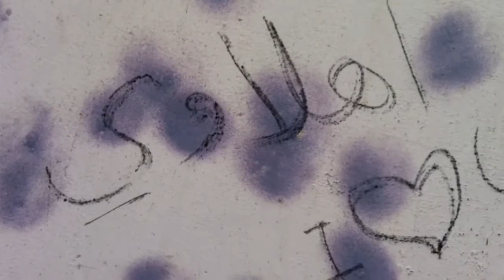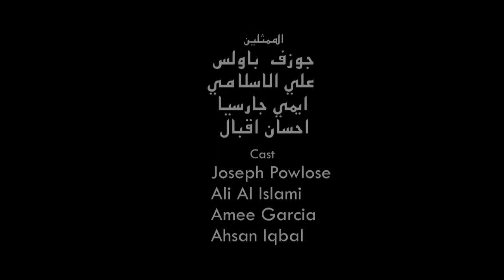telephoni - an iPhone Film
telePhoni
Story Based on True Events ..
A 9 year boy discover a secret while doing test shots of his new unboxed phone ..
*** 3rd Price at Abu Dhabi Film Festival 2011 - Emirates Competition Film
**Official Competition at Gulf Film Festival 2011
Very First iPhone Film made worldwide as well as in UAE.
Award winner short film made by myself with very short budget and limited cast all in one day at my parents home.
I made this short not because of lacking of any equipment or anything else, it was just an idea to be filmed by iPhone. Since i believe iPhone is great devices become more and more useful for creatives and artists who look to photograph or even film making on the go.
I get inspire by vimeo's community all the time, particularly for this movie got inspired by Korean well known director Chan-Wook who made feature film with iPhone in past Jan, just a week before i discuss my interests with my friend film maker Ahmed Zain to give me an idea to shoot!
What you watch it might not be great movie but its been successful experience to me by getting my hand on something fun without expecting huge budget or any camera to shoot. Today you can utilize any camera in your hand specialy smart phones, to me iPhone is best phone, camera i ever had or imagine!
You can find more about this experience our my personal blog